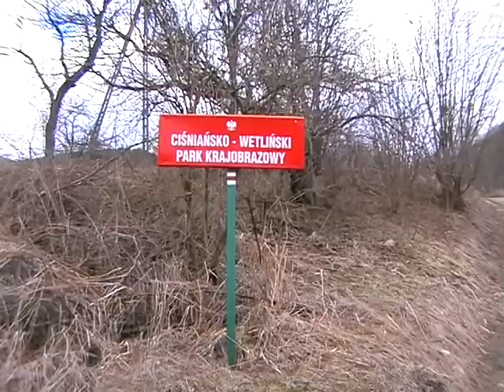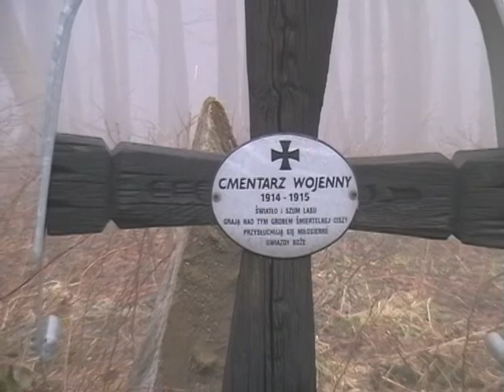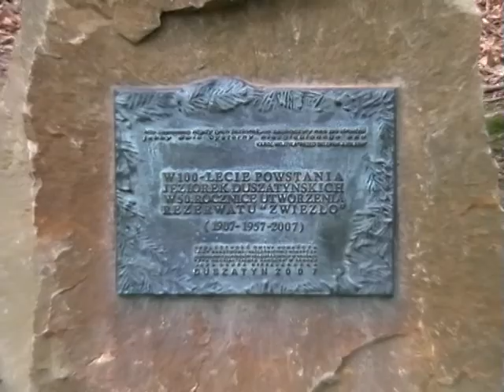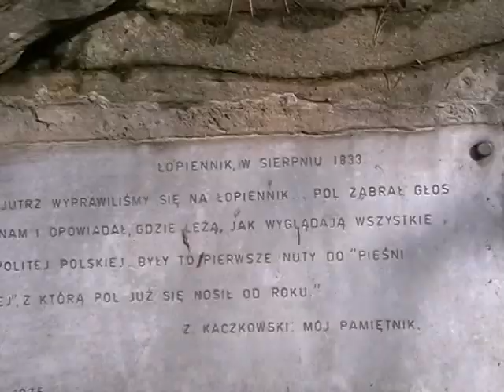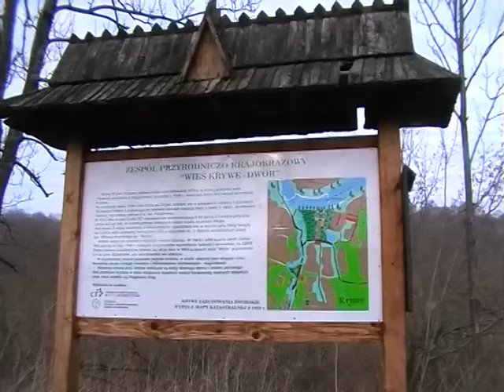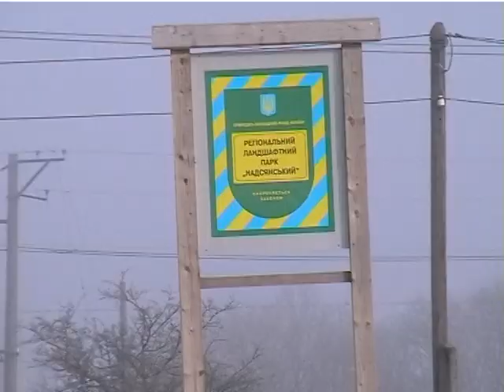Western Bieszczady - Landscape Parks.avi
Cisniansko-Wetlinski Landscape Park is the largest protected territory of the East Carpathians Biosphere Reserve with a total area of more than 500 sq km. Wysoki Dział ridge is 25 km long and 10 km wide. On the top of Lopiennik summit there is a table as a memory of poet's Wincent Poll ascent in 1833. A massive landslide which occurred in 1907 created  Duszatyńskie Lakes. In 1957 Zwiezlo nature reserve was established in order to protect this attraction as well as nearby primeval beech-fir forest. Another nature reserve called Sine Wiry protects the canyon of Wetlina river.  San Valley Landscape Park with its 360 sq km covers the river system of the San from its source forming PL -- UA border to the Solina Lake. The park is mostly known for its interesting landscape and rich nature -- a range of mountain biotopes, and an astonishing richness of species -- about 130 bird species are under protection. Moreover it is the best habitat for the observation of rare wild animals,  like the wolf and the wisent. Nadsanskyi Regional Landscape Park -- stretching along the San River on the Ukrainian state border with Poland, is accessible only with a permit, due to its proximity of the EU external border.